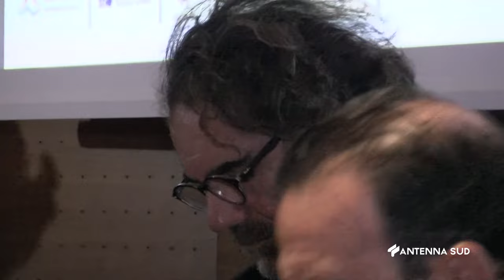09 GENNAIO 2024 LECCE PRESENTATA LA FOCARA DI NOVOLI 2024